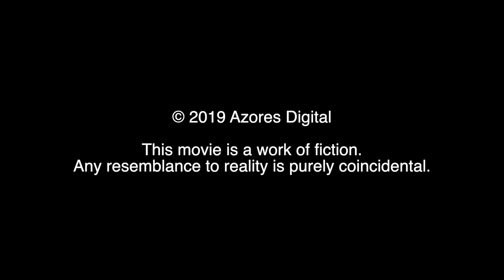The Coven (2019) - Short Film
In the Azores Islands, Three young teenagers hoping reunite theire Coven.

Cast:
KEVEN SANTOS as Chris
JASON SANTOS  as Liam
DANIELA CHAVES as Violet

directed by
KJ CHAVES SANTOS

written by
KJ CHAVES SANTOS

produced by
KJ CHAVES SANTOS
LILIANA CHAVES

editors
KJ CHAVES SANTOS
GABRIEL CHAVES

S. JORGE, AZORES, PORTUGAL

KS PRODUCTIONS ©

AZORES DIGITAL ©